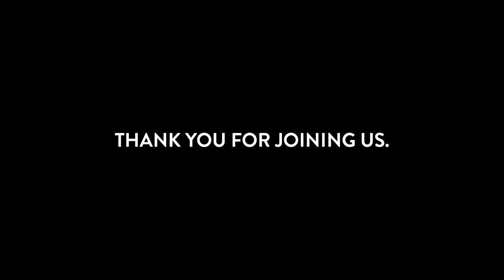Sanctuary • 3.12.23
“Shine Your Light" by Rev. Marcia Hawthorne-Bonds
“Great Is Thy Faithfulness" by Sanctuary Collective